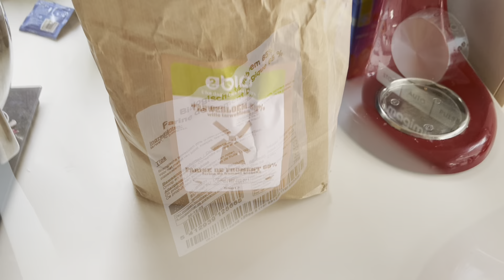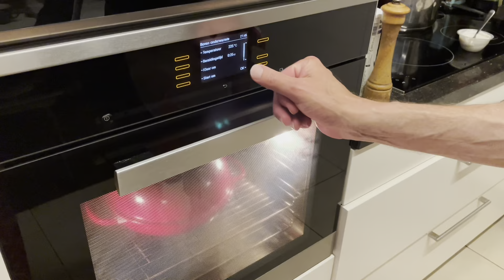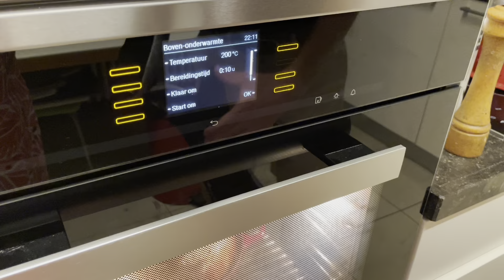Philippes heerlijke rozijnenbrood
Rozijnenbrood op Philippe's wijze. 18 mei 2022.
Ingredienten:
Poolish: 100g water, 100g bloem, 0.5g gist. Enkele uren laten rijzen tot maximaal actief.
Deeg: 185g melk, 2 eierdooiers, 200g poolish, 4g gist, 400g bloem, 50g suiker, 8g zout, 100g rozijnen, 30g boter toevoegen tijdens het mengen.